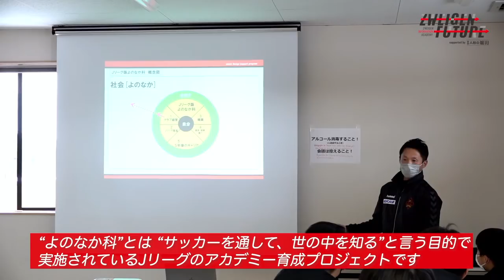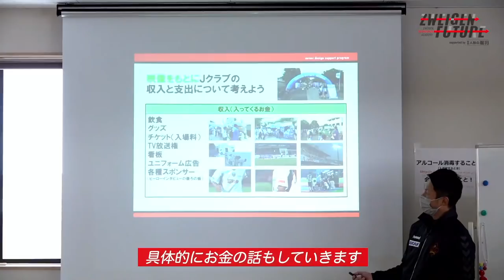【選手登場】キャンプ地から林誠道選手と三浦基瑛選手が生出演！U-15よのなか科に潜入！【ZWEIGENNOW 2022.1.28 vol.63】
■配信日
毎週金曜 19時〜19時半

応援サポーター：辰巳未来春（ほくりくアイドル部）